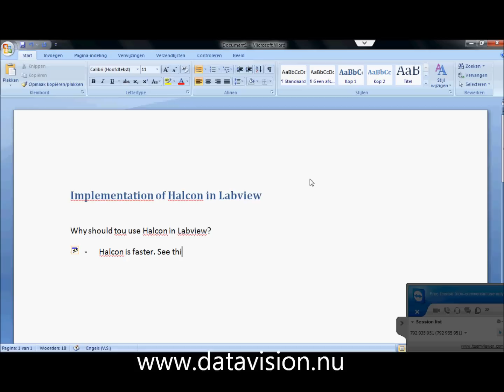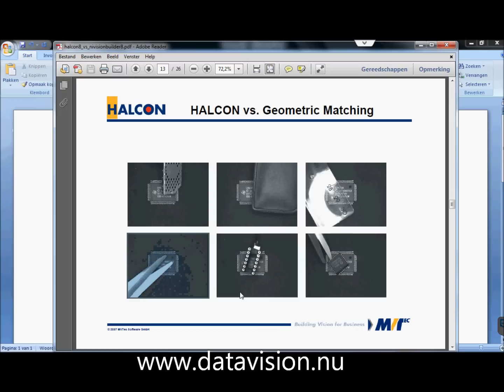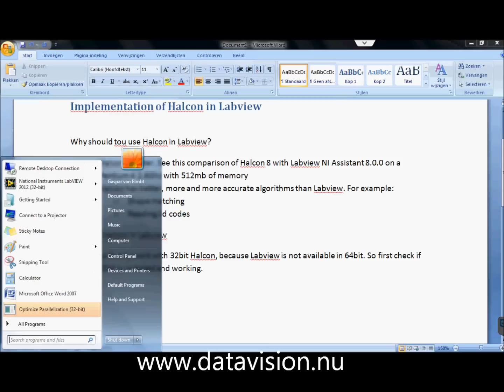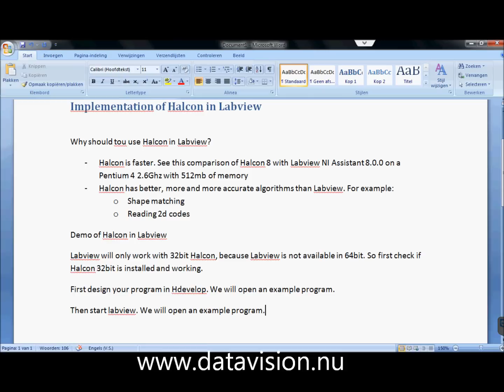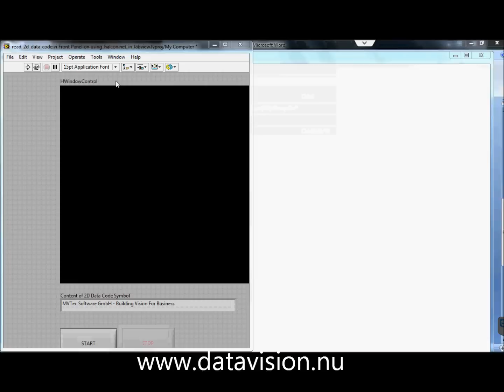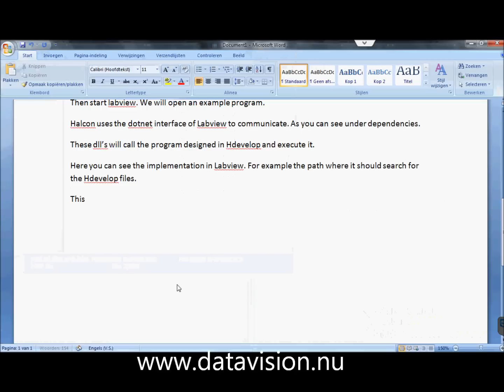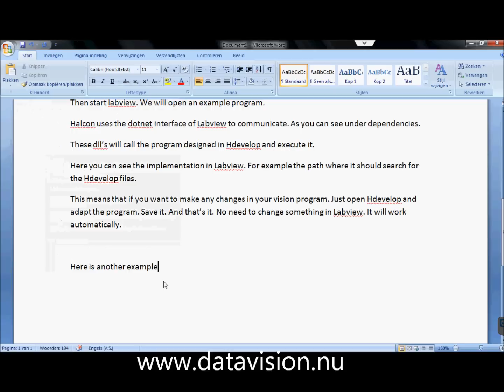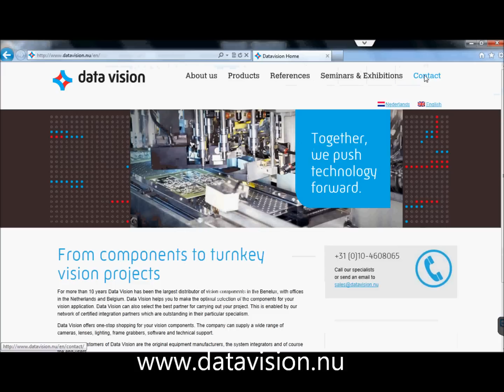Halcon versus Labview and how to use Halcon in Labview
Mvtec Halcon versus National instruments Labview vision box and how to use / implement Halcon in Labview